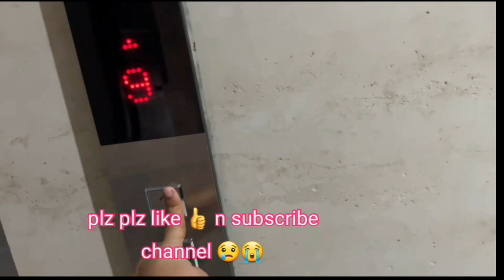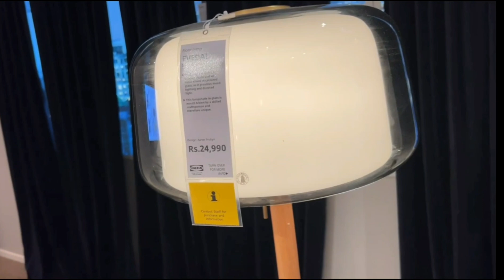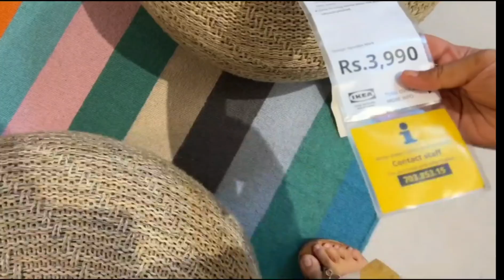shopping from IKEA !! new flat shopping 🛍!! choti choti tayyari shuru hogae !!😃